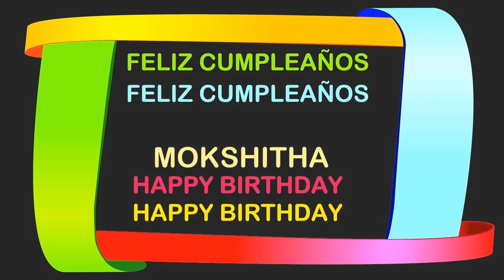Mokshitha Birthday Postcards & Postales